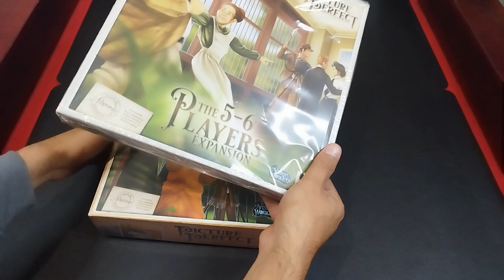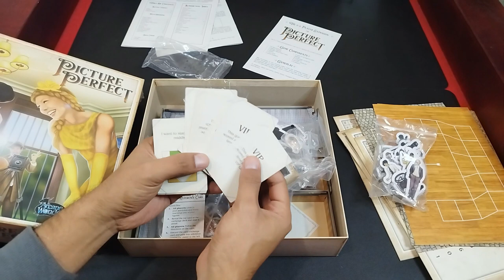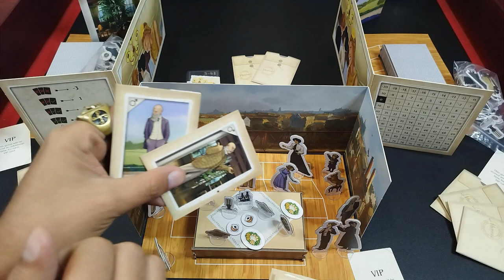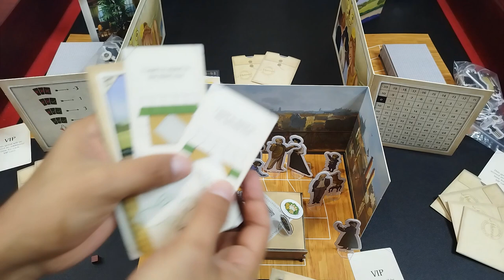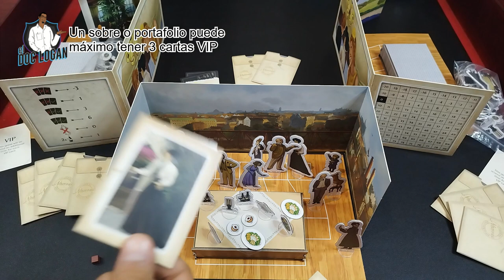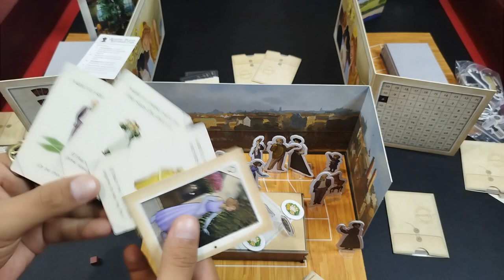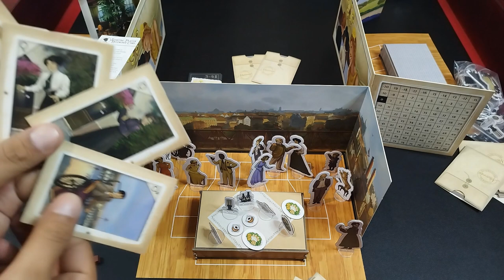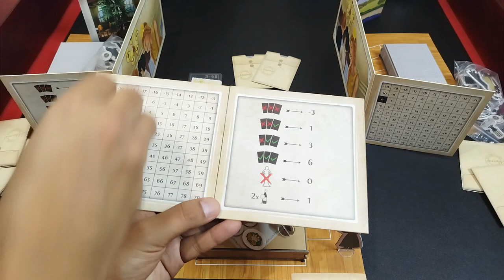Acomoda a los invitados y toma la foto perfecta en Perfect Picture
Contenidos y modo de juego de Perfect Picture de Arcane Wonders

Consíguelo en Amazon
Consigue la expansión para 6 personas